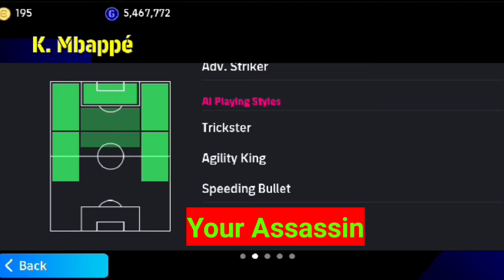Trick To Get 105 Rated Mbappe Show Time Ligue 1 Uber Eats eFootball 2024 Mobile